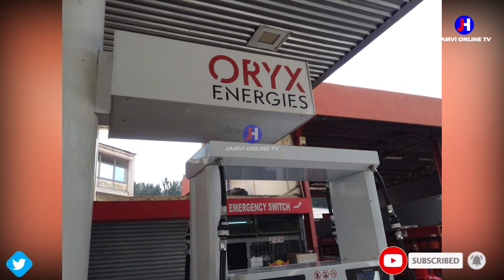BEI YA MAFUTA YAPANDA,WAUZAJI WAHOJIWA POLISI